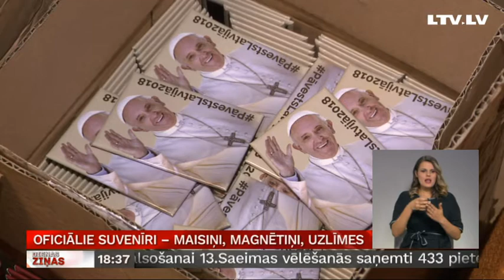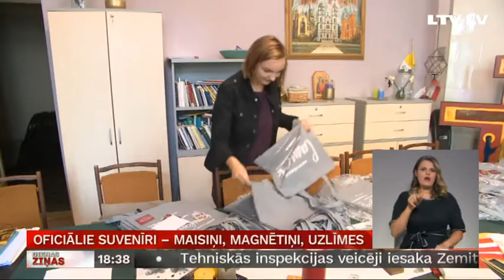Oficiālie suvenīri – maisiņi, magnētiņi, uzlīmes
Pāvests Francisks Latvijā pavadīs nepilnu dienu, bet daudziem ticīgajiem šis ir gada svarīgākais notikums. Lai tikšanās paliktu piemiņā ilgāk, pie Brīvības pieminekļa un Aglonā var iegādāties dažādus pāvesta vizītes oficiālos suvenīrus. Kādi tie ir? Par to mūsu nākamajā reportāžā.